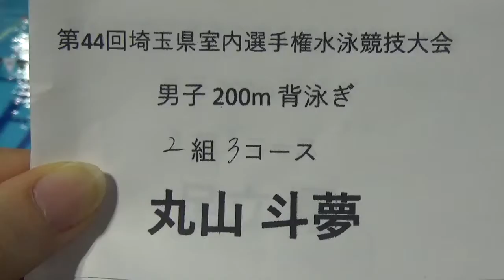埼玉県室内 200m Ba 丸山